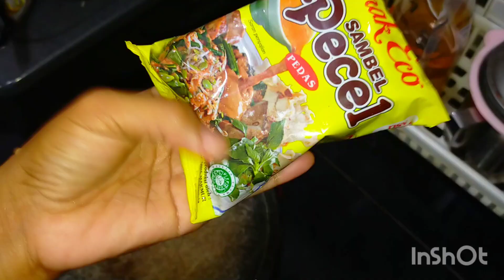masak buat aki haji